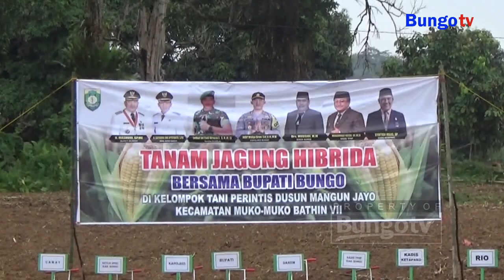KABAR JAMBI - BUPATI BUNGO JUGA SERAHKAN BANTUAN TRAKTOR DAN PUPUK